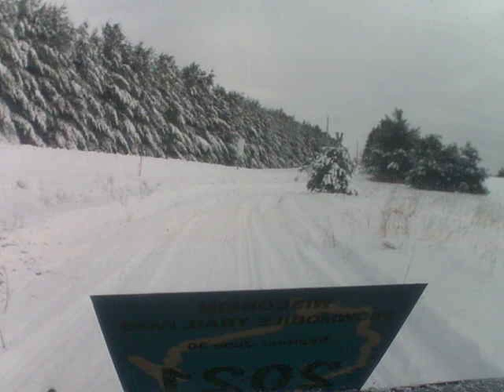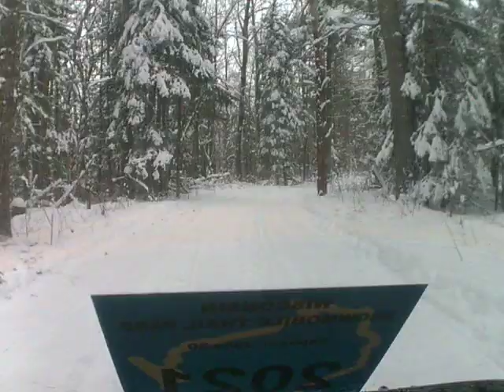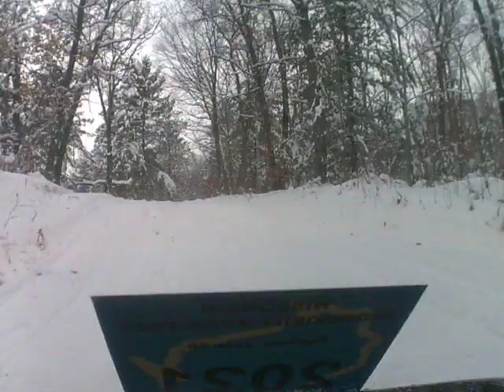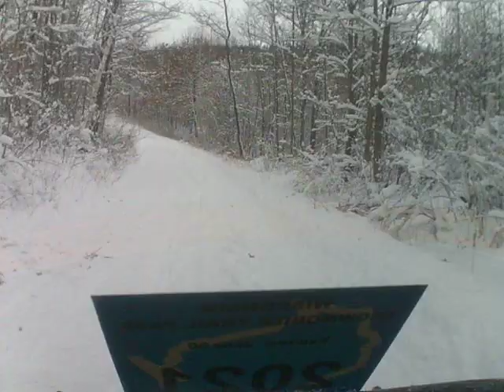got snow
got snow all trails are open.this is the peshtigo river trail